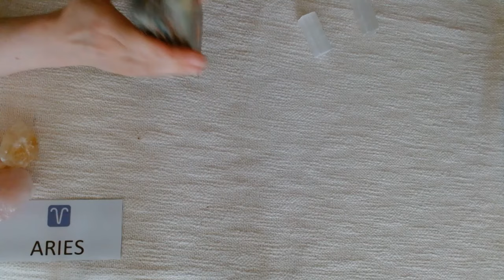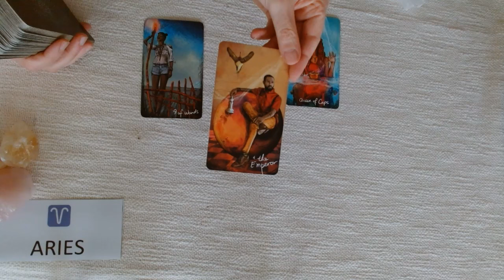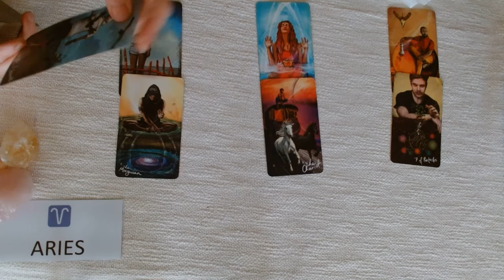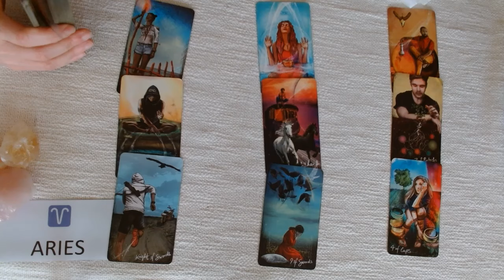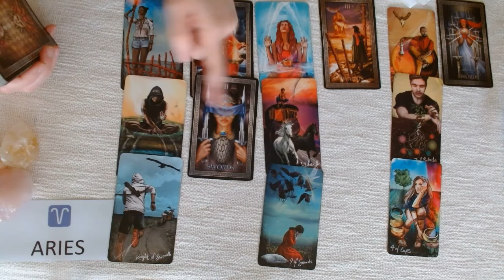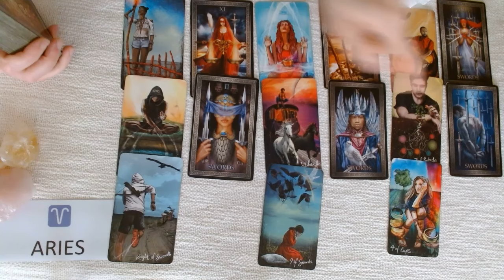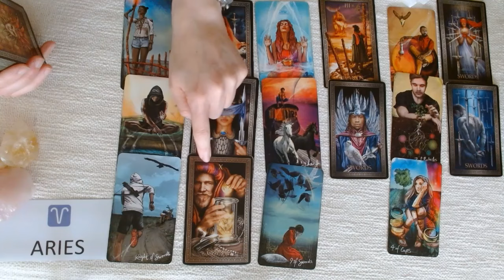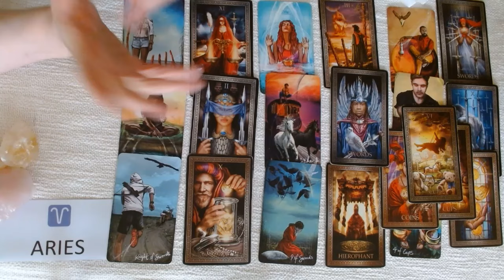ARIES TAROT ♈️YOU'RE NOT SURE ABOUT THIS PERSON!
💘 HELLO ARIES AND WELCOME TO YOUR WEEKLY TAROT READING 💘

LINK TO THE EXTENDED LOVE TAROT READING

*Lifetime access!
*100% online!
*No deadlines - completely self-paced!
*Downloadable workbooks!

❤️❤️❤️COMING SOON! ❤️❤️❤️

🔮 ABOUT US 🔮
Welcome to Fifi's and Gigi's Tarot Readings. After 26+ years of experience each doing face-to-face tarot readings, we've decided to go digital so that we may help and guide a wider audience. As tarot readers, we're quick to tap into energies and channel messages for your highest good so that you can live your best life because you deserve it! Cross watchers are always welcome.

🚨 A NOTE ABOUT SCAMMERS 🚨 Please note that we will NEVER ask for donations, and we will NEVER reach out to you to sell personal readings. We do these readings because we have a passion for tarot. Keep your hard-earned money safe. If anyone approaches you posing as us, they are scammers — please report them! If you see this video, either in its entirety or portions of it, and has been altered or posted on another channel other than Fifi’s and Gigi's Tarot Readings, please report them. Thank you for your support!